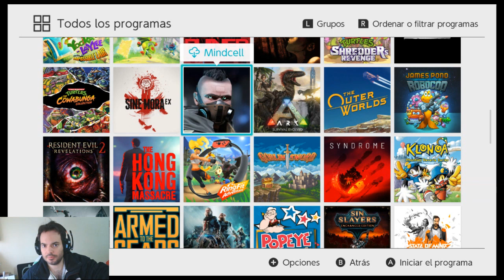Hundred Fires: The rising of red star - Parte 4 - infinite gear mode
Formato digital jugado en Nintendo Switch
FICHA DEL JUEGO
Desarrolladora: Naili Studio
Distribuidora: Ultimate Games S.A.
Diseñador:  David Amado Fernández
Año: 2021
Género: Acción-Aventura